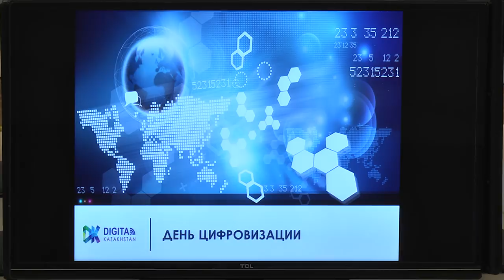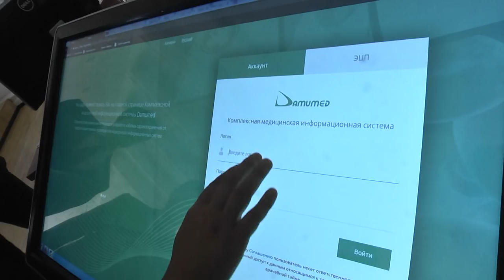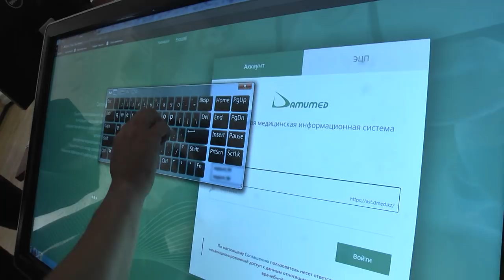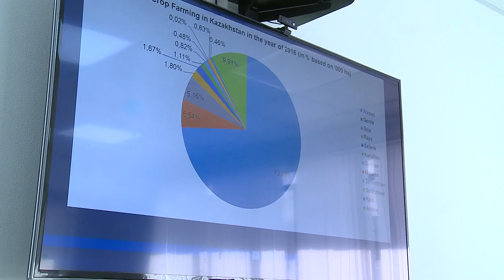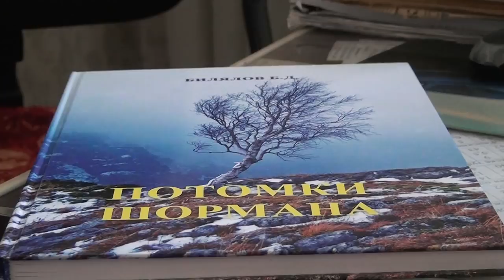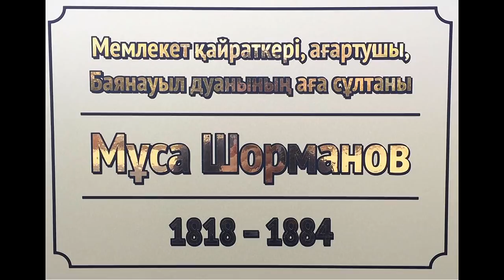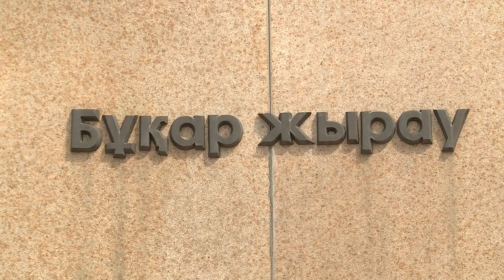16/08/2018 - Новости канала Первый Карагандинский